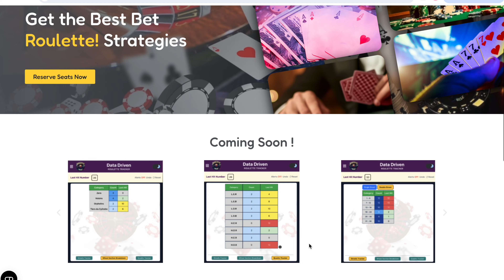Testing SpinCycle Roulette Strategy: Does it really unlock triple win?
🎰 Dive into the world of roulette with our in-depth analysis of the SpinCycle Roulette Strategy! Discover if this method truly unlocks a triple win as we explore advanced betting systems and data-driven tips. Using cutting-edge roulette prediction software and automated signals, we test the strategy's effectiveness. Join us for insights on how to win at roulette and elevate your game with the best strategies! 🔍💡

🎲 Let's revolutionize your roulette game!